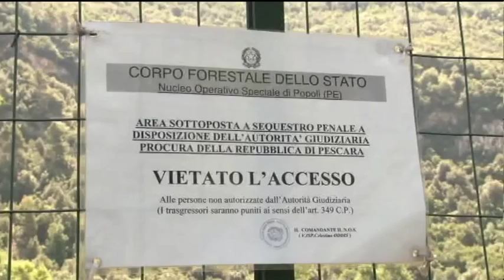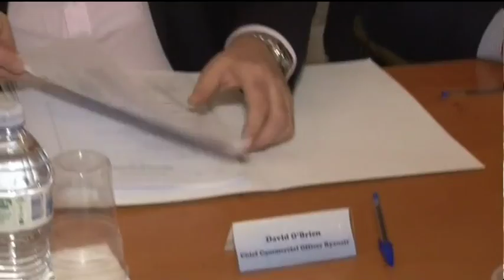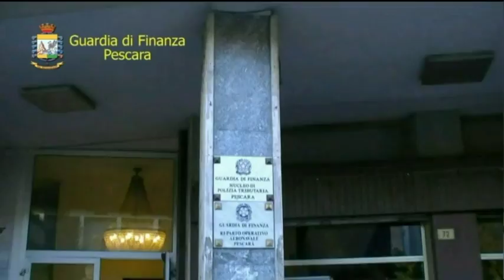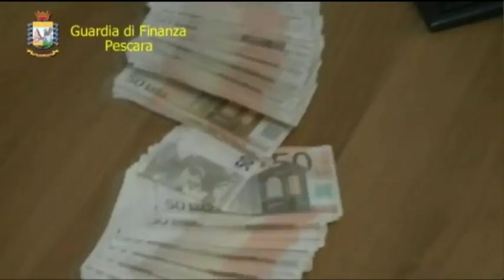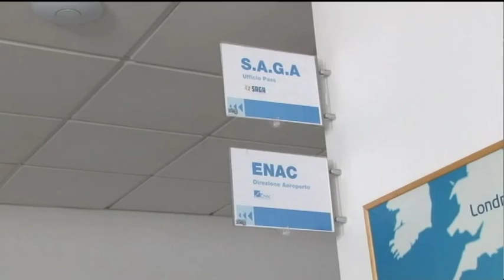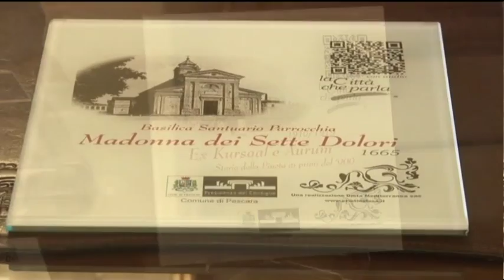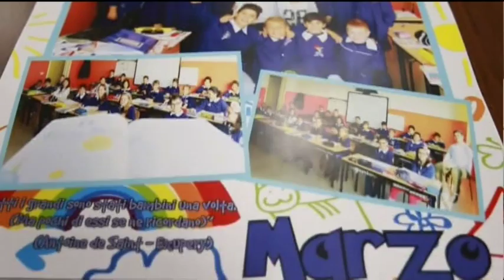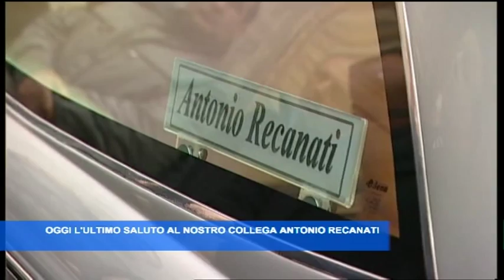TgSei Edizione della notte Mercoledi 16 marzo 2016